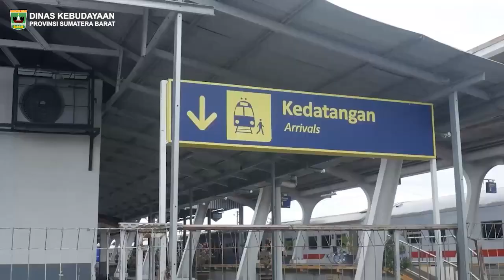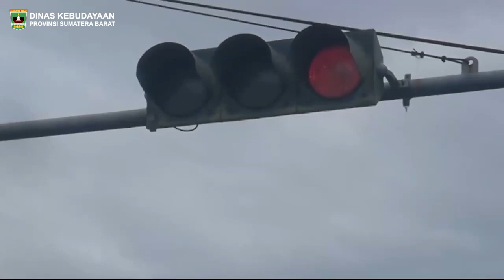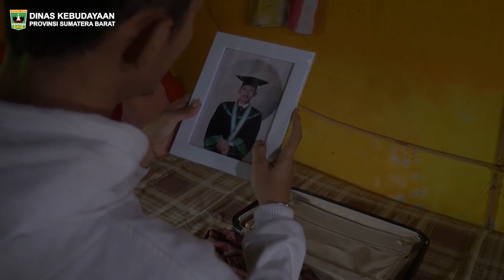Film Pendek - Generasi Muda Berwawasan Global Berbudaya Lokal - Dinas Kebudayaan Provinsi Sumbar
Generasi penerus di Minangkabau disebut juga sebagai Parik Paga Nagari. Dalam hal ini berarti para parik paga nagari harus menjadi garda terdepan untuk menyelesaikan berbagai masalah di nagarinya.

Tidak mudah menjadi parik paga nagari di Minangkabau, para generasi muda juga harus bisa menjadi benteng pertahanan dan keamanan dalam menjalankan norma dan adat masyarakat di nagarinya.

Berikut adalah trailer singkat dari cerita Parik Paga Nagari Minangkabau yang dipersembahkan oleh Dinas Kebudayaan Provinsi Sumatra Barat. Sebagai generasi muda yang menjadi representasi nagarinya, maka diharapkan dapat menjadi panutan bagi generasi muda berikutnya.